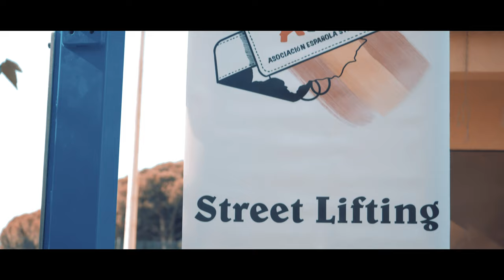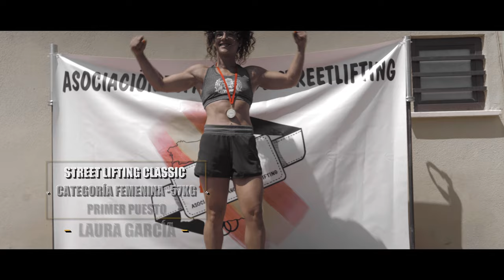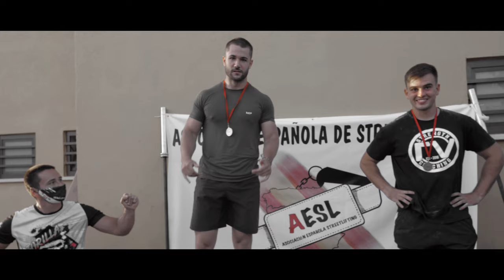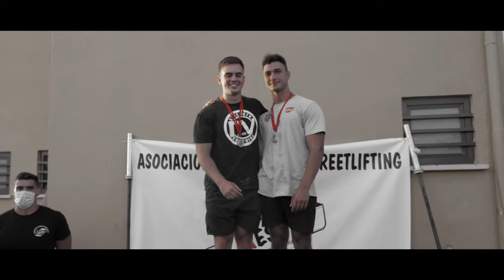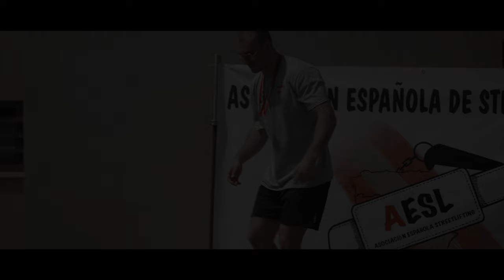CAMPEONATO NACIONAL DE STREET LIFTING 2021- GORILLA BOX BENICASSIM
Competición organizada por la Asociación Española de Street Lifting @AESL
Los mejores atletas del STREET LIFTING nacional se enfrentaron al primer campeonato de España dando lugar a una de las competiciones más épicas vividas hasta la fecha.

GORILLA BOX BENICASSIM
SALUDECO
CALISTENIA PERSEO
KONG GANG TEAM
FISIOMATS

La mayoría de los movimientos en el vídeo corresponden al mejor movimiento válido de cada atleta pero existe algunos pocos levantamientos, que por razones de la grabación o de la postproducción, no se correspondan con el intento indicado, siendo éste una mera recreación para ofrecer una experiencia lo más parecida a lo que se vivió en la competición.

ATLETAS PARTICIPANTES

CATEGORIA MASCULINA

-66KG
DANIEL MÁRMOL - @DAANII_TRIICKEER
JORDI ÒDENA - @JORDI.SW
TONI SÁNCHEZ - @TONISANCHEZ12
CARLOS ROSSI - @CARLOS6TRAINER
SERGIO GILLÉN - @SERGIOGC_SW
PABLO MARTÍNEZ - @PABLOVISQUERT
DANIEL ALARCÓN - @DANIALARCON_RDK
SAMUEL SÁNCHEZ - @SAMUS_8

-73KG
ADRIAN GALLEGO - @DAMNISADRIAN
DIMITROV SYVVY - @HAKUUNAAA_MATATA

PEDRO GIMENO - @
ALEJANDRO BENAYAS - @BENAYAS09
CARLOS IGLESIAS - @CARLOSIGLESIASRODAS
LEYE CISSE - @LEYENDA_221
JORDI MARTÍNEZ - @JORDISTYLE_
PAOLO TALABA - @PAOLO_SW02
JORGE CONDE - @JORGECNDE
SERGIO VÁZQUEZ - @VAZTHENICS
JORGE ESPEJO - @JORGEESPEJO_
ENRIQUE VILLEGAS - @LE.KIQ
CLEMENTE ALVARADO - @CCLEMENTEE_

-80KG
MARIO PÉREZ - @MAARIOPRZ_
KALIN KRASIMIROV - @KALINE_92
CARLOS GARCÍA - @PICON221
BRUNO CÓRDOBA - @BRUNOCORDOBA

ION SERRA - @ION_201

GIORGI KAVTARASHVILI - @FEELINFITOUT

-87KG
PEDRO GARCÍA - @PEDROSTWT
ANTONIO MERLOS - @MERLOS.STREETLIFTING
JORGE CARDENAL - @JORGEWORKOUT

-94KG
ALBERTO CIVERA - @ALBERTO_CIVERA
IKER LIBANO - @IKER_LIBANO
PEDRO SORIA - @PEDROSORIASL
PAU CONTRERAS - @PAUFIT_CS
PEPE GARCÍA - @PPKOACH
JUAN TIRADO - @TIRADOJUAN_

-105KG
MIGUEL TIRADO - @MIGUELSTREETLIFTER

CATEGORIA FEMENINA

-52KG
MARTA OSORIO - @MARTA.CALISTHENICS
ANAIS LOZANO - @STRONGLITTLEROJAS

-57KG
ANAIS LOZANO - @STRONGLITTLEROJAS
LAURA GARCÍA - @KIARA_ZGZ_SW

-63KG
ELSA MOUTHE - @ELSAMOUTHE
NOELIA MARTÍNEZ - @NOELIAAMARTTINEZ

-84KG
JENSER MEJIAS - @JENSER_MEJIA

Todo el material audiovisual que aparece en el vídeo es de la propiedad de AKAI FILM PRODUCTIONS
No esta permitido el uso de las imágenes sin previo consentimiento del autor material de éstas.
Cualquier uso indebido será debidamente reclamado.